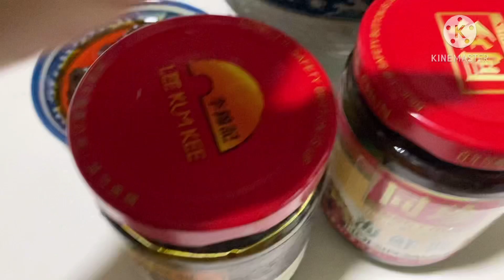LAMB STEW chinese style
LAmb meat
mushroom
bamboo shoot
beancurd stick
water chestnut
ginger
scallion/spring onion or coriander
rock sugar
hoisin sauce
red bean fermented